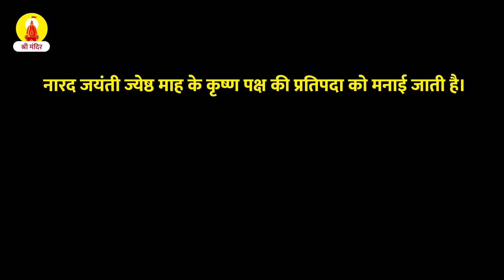आखिर क्या है नारद जयंती का महत्व?जानें इस दिन क्या करना चाहिए और क्या नहीं!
इस वीडियो में बताया गया है कि  आखिर क्या है नारद जयंती का महत्व?
जानें इस दिन क्या करना चाहिए और क्या नहीं!